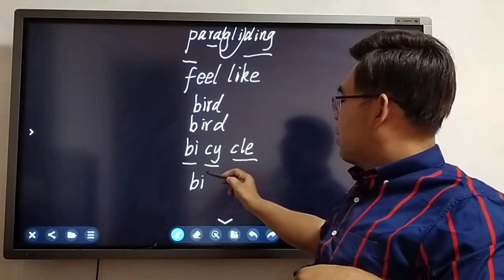1932 快影七夕大放送